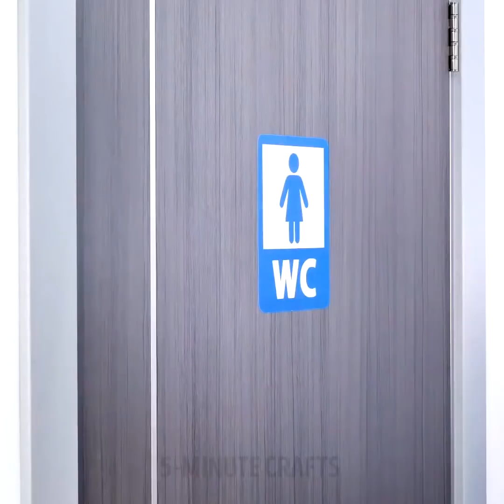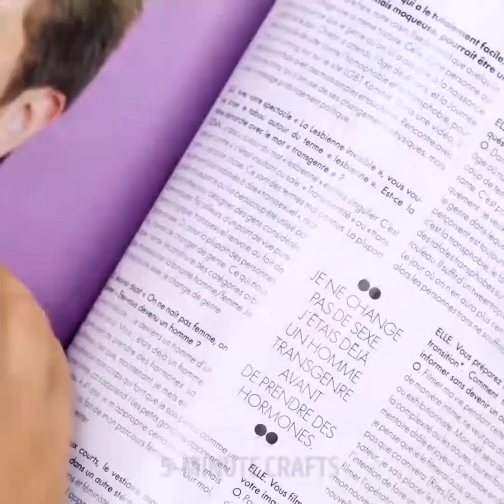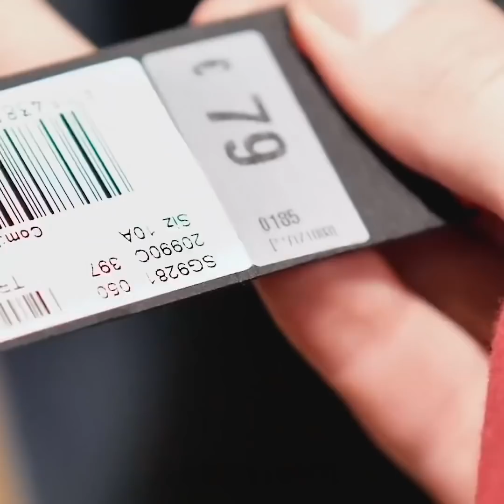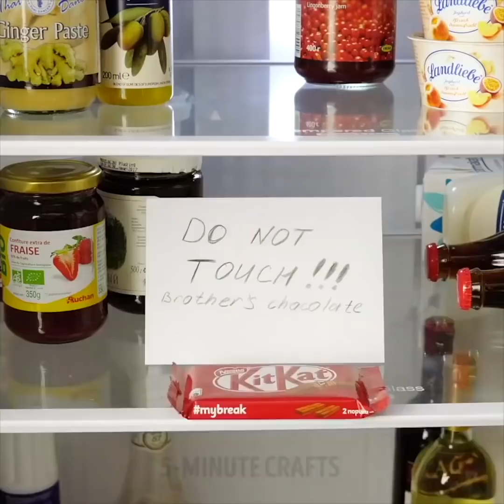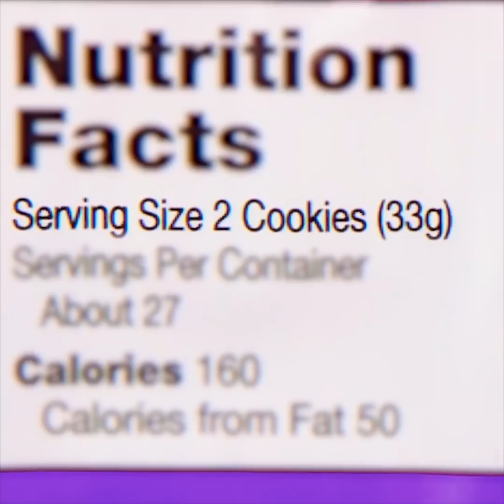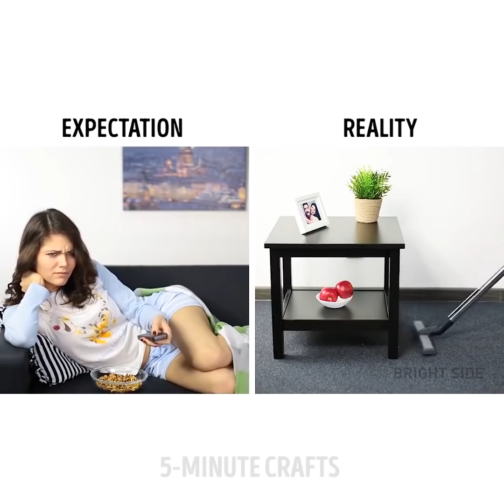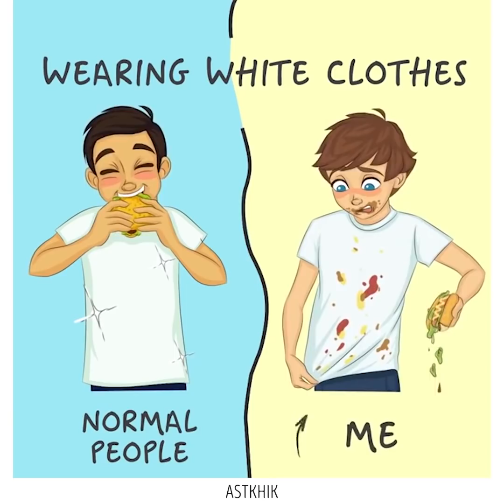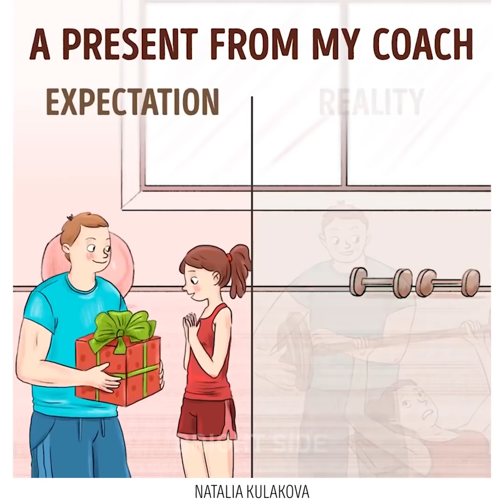LES AUTRES GENS VS MOI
DES ÉCHECS DE LA VIE QUOTIDIENNE

Il existe un tas de moments embarrassants au quotidien que toutes les filles comprennent et subissent. Il ne s'agit pas seulement de mauvaises journées pour les cheveux, d'échec au niveau du maquillage ou de rendez-vous compliqués. Regarde cette vidéo et tu verras beaucoup de situations drôles qui sont arrivées à toutes les filles au moins une fois dans la vie. Amuse-toi avec cette compilation d'échecs de vie. Tu n’as pas toujours de miroir dans ton sac mais tu as parfois besoin de vérifier ton maquillage, n’est-ce pas ? Tu utilises parfois une vitre de voiture en guise de miroir dans la rue, n’est-ce pas. Cependant, c’est assez embarrassant quand la fenêtre s'ouvre soudainement. Un autre échec du quotidien : tu te rases les jambes le matin et tes poils réapparaissent soudainement et à un moment absolument inapproprié, quand tu es peinarde à la piscine par exemple. Tu es sans aucun doute radieuse en combinaison, mais c'est le vêtement le plus perturbant qui soit ! Pourquoi ? Parce que tu dois t'asseoir à moitié nue sur les toilettes.

Parfois, nous n’avons pas envie de partager un gâteau avec des amis. Dans ce cas, coupe un petit morceau pour ton ami et mange le reste ! Que fais-tu en général le week-end ? Tu dois certainement avoir envie de te détendre et de lire ton livre préféré, mais en réalité, tu finis par nettoyer toute la maison, par faire des lessives et par cuisiner. N'oublie pas de te détendre le week-end !
Voici d'autres moments difficiles qui peuvent se produire au magasin : quand quelqu'un est juste devant l'article dont tu as besoin ; tu voulais juste acheter des pâtes, mais tu as fini par prendre beaucoup d'autres articles et bien sûr tu n’as pas pris de panier ; parfois le rayon frais est encore plus froids que le Pôle Nord ! On essaie tous d’y passer le moins de temps possible, non ?

TIMESTAMPS:
00:09 Des moments gênants que toutes les filles comprendront
02:20 Des échecs cosmétiques
03:33 Des échecs rigolos au supermarché
10:33 Week-end: attente vs réalité
14:30 Les bienfaits du sport